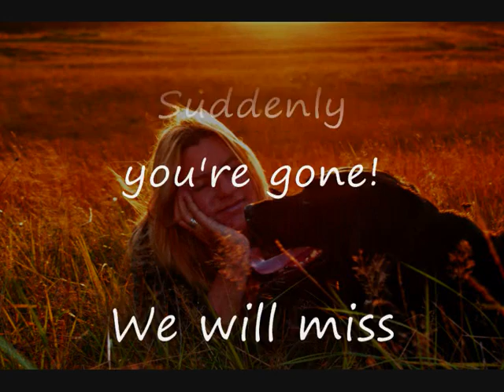For our lovely sweet dog Pebbles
Our dog Pebbles has been hit by a car this night and she didn't survived it! We miss her so much!